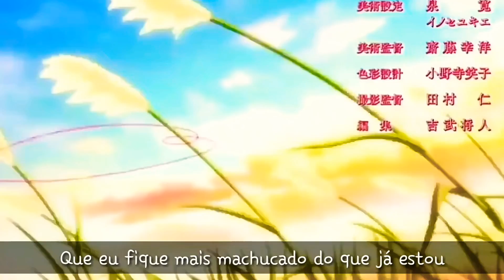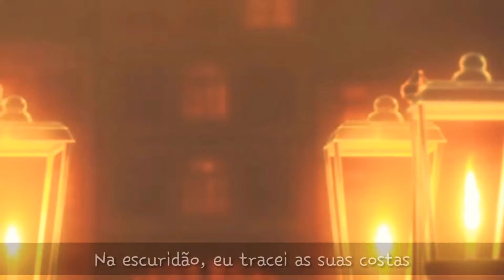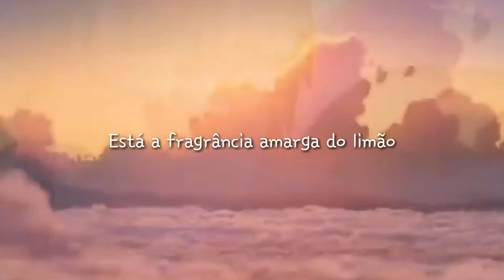Lemon | AMV TRADUÇÃO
➥(((((MÚSICA))))): Lemon
➥(((((AUTOR))))): kenshi yonezu

coloca a HashTag  ;)
.•*´¨`*•.ღ*★*ॐ✿(◕‿◕｡) ☮☆♪♫•*❤*•♫♪

                 ❤Letra💜

Yume naraba dore hodo yokattadesho
Imada ni anata no koto wo yume ni miru
Wasureta mono wo tori ni kaeru youni
Furubita omoide no hokori wo harau

Modoranai shiawase ga aru koto wo
Saigo ni anata ga oshiete kureta
Iezu ni kakushiteta kurai kako mo
Anata ga inakya eien ni kurai mama
Kitto mou kore ijyou kizu tsuku koto nado
Ari wa shinai to wakatte iru

Ano hi no kanashimi sae
Ano hi no kurushimi sae
Sono subete wo aishiteta anata to tomo ni
Mune ni nokori hanarenai
Nigai lemon no nioi
Ame ga furi yamu made wa kaerenai
Ima demo anata ga watashi no hikari

Kurayami de anata no se wo nazotta
Sono rinkaku wo seimei ni oboeteiru
Uketome kirenai mono to deau tabi
Afurete yamanaino wa namida dake
Nani wo shiteitano nani wo miteitano
Watashi no shiranai yoko gao de

Doko ka de anata ga ima
Watashi to onaji yona
Namida ni nure sabishisa no
Naka ni iru nara
Watashi no koto nado douka
Wasurete kudasai
Sonna koto kokoro kara negau hodo ni
Ima demo anata wa watashi no hikari

Jibun ga omou yori
Koi wo shiteita anata ni
Are kara omou youni iki ga dekinai
Annani soba ni itanoni
Maru de uso mitai
Totemo wasurerarenai
Sore dake ga tashika

Kiri wakete kajitsu no kata hou no youni

*´¨`*•.ღ*★*ॐ✿(◕‿◕｡) ☮☆♪♫•*❤*•♫♪

.•*´¨`*•.ღ*★*ॐ✿(◕‿◕｡) ☮☆♪♫•*❤*•♫♪

.•*´¨`*•.ღ*★*ॐ✿(◕‿◕｡) ☮☆♪♫•*❤*•♫♪

◑▂◐　◑０◐　◑︿◐　◑ω◐　◑﹏◐　◑△◐　◑▽◐

CHAMA LÁ PRA BATERMOS UM PAPO ^^ SOU LESGAU GENTE ^°^

Deus é bão dimaiz 【ՏՁ】